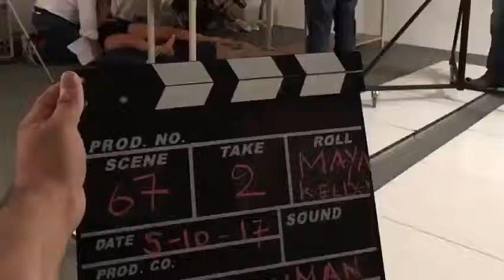HEBZUCHT / GREED THE MOVIE PART 5 OCT. SHORT COMPILATION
HEBZUCHT / GREED  THE MOVIE
A SOCIAL DRAMA ABOUT SEX, POWER, STATUS AND MANIPULATION.
A POWERFUL DUTCH MOVIE DIRECTED AND PRODUCED BY DJOTIPERSAD LACHMAN